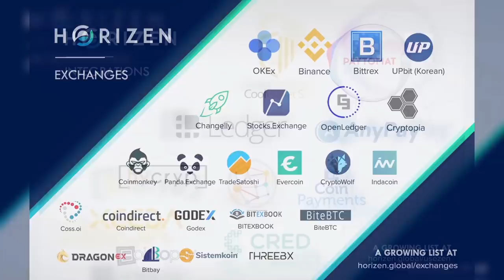Hello Horizen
We've expanded our brand to reflect our technology and social innovations. Meet Horizen - a privacy-oriented cryptocurrency and a leading-edge technology platform. We are connected to many crypto-payment providers and are constantly adding more, encouraging mass adoption of our platform. Our sidechains will enable anyone to build privacy-based applications, allowing us to bring thousands of real-life services to the world.